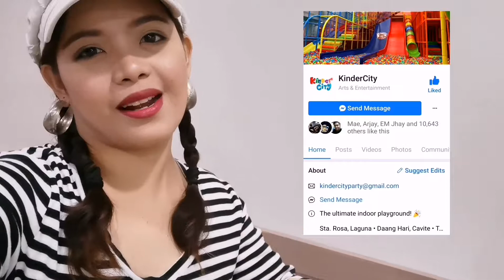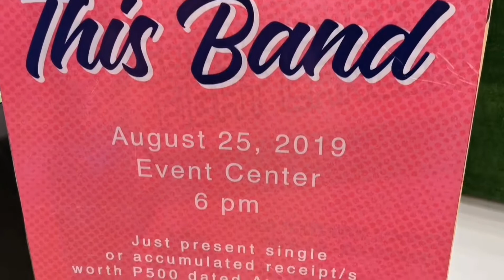This Band Mall Show l This is TORI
It's better to upload it late than never! Another fun experience to have become part of THIS BAND MALL SHOW in Vista Mall. I had fun listening to their hugot songs. It was my first time to have watched them LIVE. Indeed a great band! They really deserve to be called Millenial's Hugot Band.

Thank you Vista Family!

FB: Hosting & Events by Tori